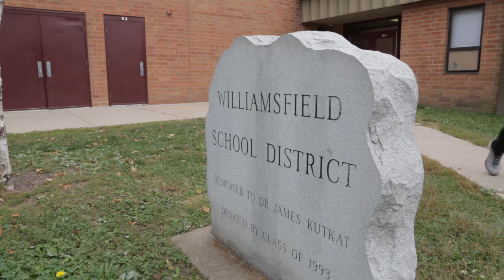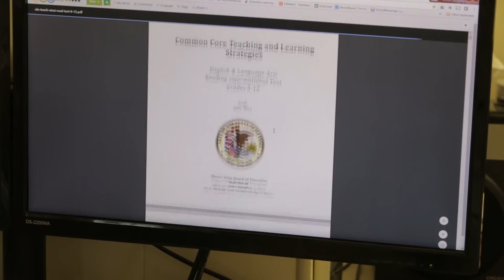Tim Farquer, Superintendent, Williamsfield School, Williamsfield, Illinois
Tim Farquer’s work is a great example of the impact that OER can have on the ground. He first came to ISKME as part of a year-long OER Fellowship program that we had created with a grant from the Hewlett Foundation in 2012. As superintendent of a small rural district in Illinois, Tim describes ISKME’s approach to open educational resources (OER) and training as the catalyst for advancing his own professional development and for building capacity in his school community for curriculum improvement and innovation.

Video is licensed by ISKME under CC-BY